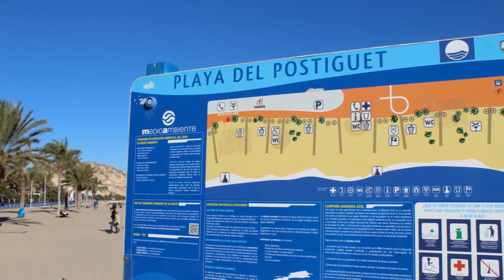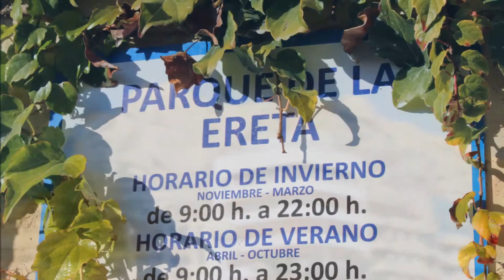VIAJE A ALICANTE | España